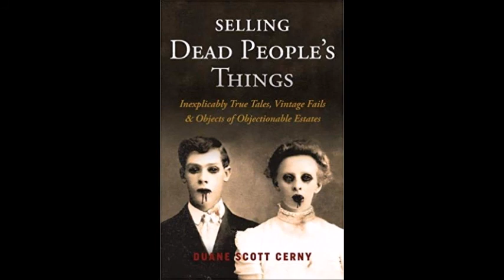Inspiring Stories Episode 3: Duane Scott Cerny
Karen Light of Studio Light Illustration interviews Duane Scott Cerny, author of Selling Dead People's Things.